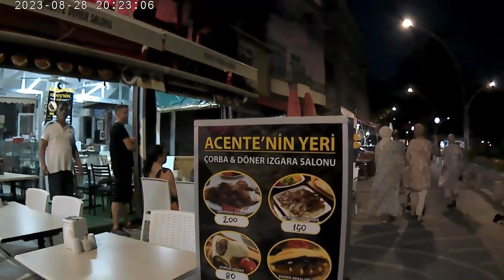MOTOSİKLET İLE İSTANBUL-ERDEK-MARMARA ADASI TURU 3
Avenger streetlerimiz ile deneme çekimleri